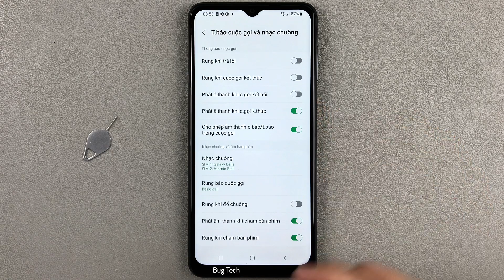Cách phát âm thanh khi kết nối và kết thúc cuộc gọi trên Samsung A04s Android 13